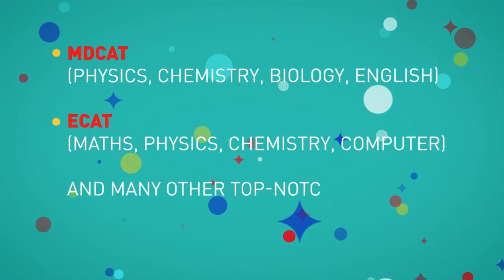STEP launches Video Lectures | Practice Your Way to Perfection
Gear up Doctors & Engineers, something exciting is coming your way!

STEP (A project by Punjab Group of Colleges) makes sure that the interest of its students does not decline and they could perform exceptionally in entry tests of their choice. In order to keep their passion for students intact, STEP launched “Video Lectures” for structured learning of MDCAT, ECAT and many other professional institutes entry tests. These video lectures will help them practice and revise vigorously.